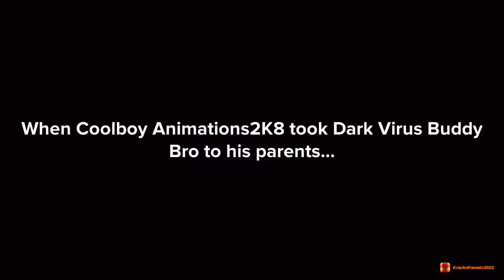Dark Virus Buddy Bro Smashes The iPhone 14 Pro At AT&T/Grounded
Dark Virus Buddy Bro is at AT&T, and he is feeling bored, so today, he smashes the iPhone 14 Pro, but ends up getting caught by @cool_mations, and @cool_mations  takes Dark Virus Buddy Bro to his parents. Will Dark Virus Buddy Bro get grounded? Find out!

Made with @Plotagon/@VlogStarapp